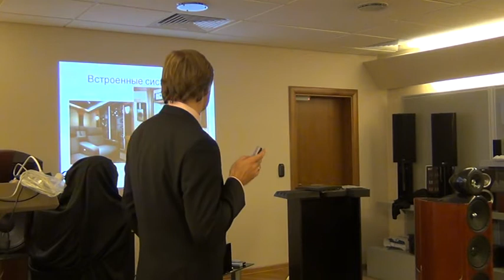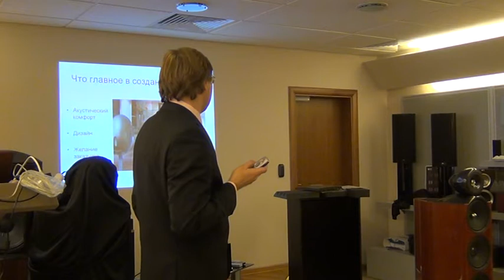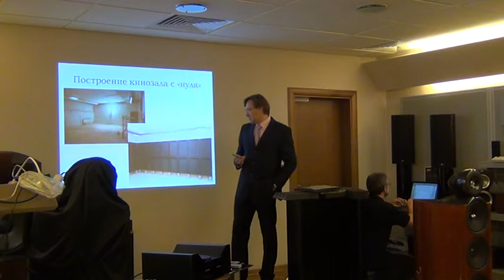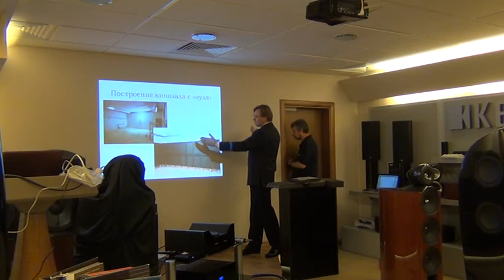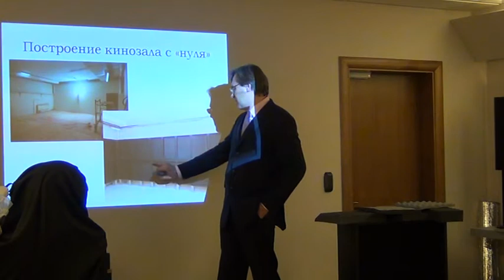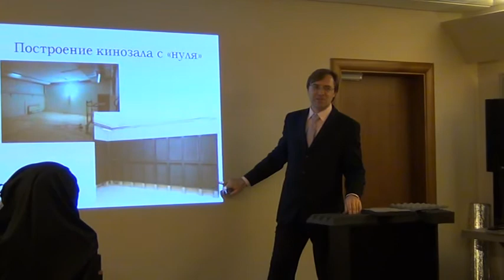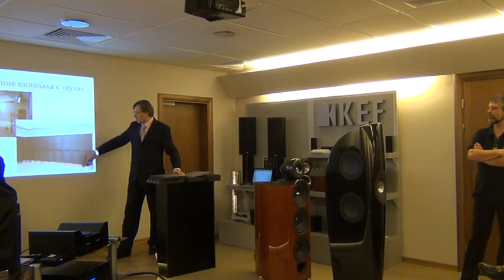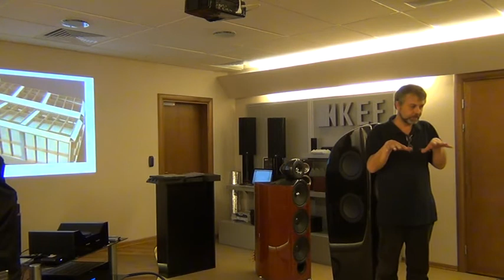Семинар 31/10/12. Технология Акустической оболочки (1)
Сергей Проказин и Валерий Лысюк рассказывают об уникальной технологии акустической оболочки, разработанной специалистами «ММС» на основе многолетнего опыта инсталляции высококлассного оборудования для домашнего кинотеатра